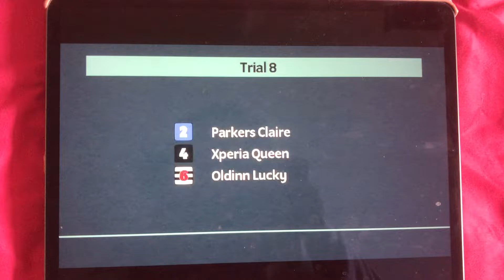Xperia Queen Wins Her Trial Over 275m In Trap 4 At Perry Barr